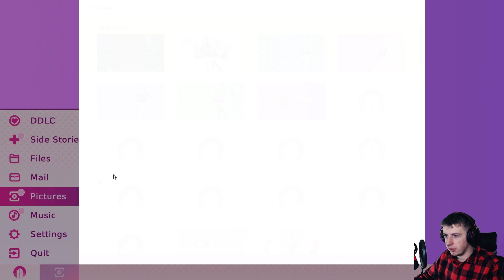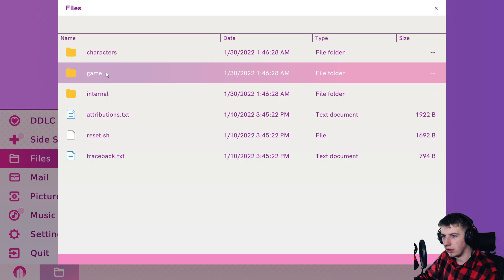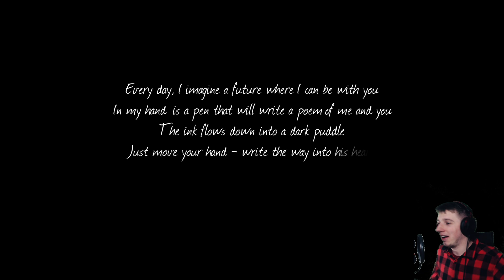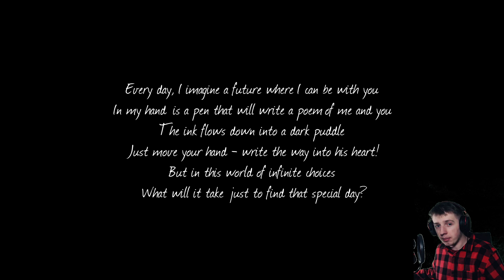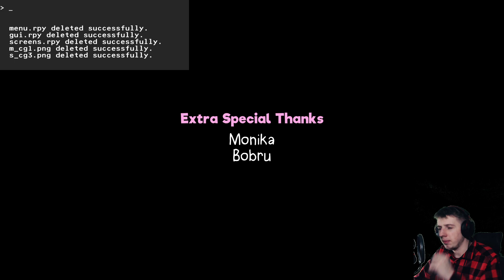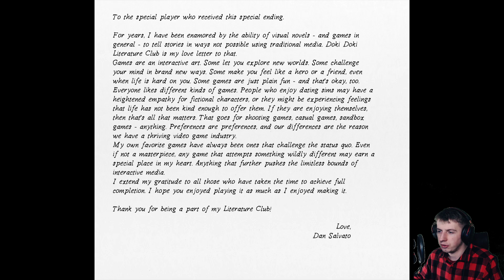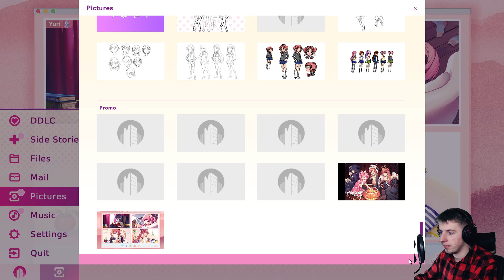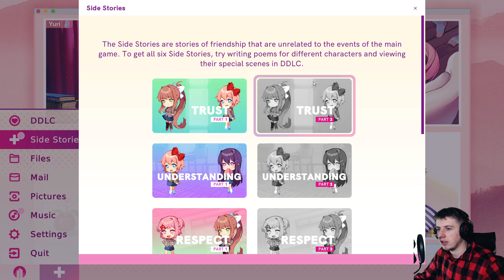KLUB LITERATURY - Doki Doki Literature Club Plus! (DDLC+) [PL] [#30] [FINAŁ GRY]